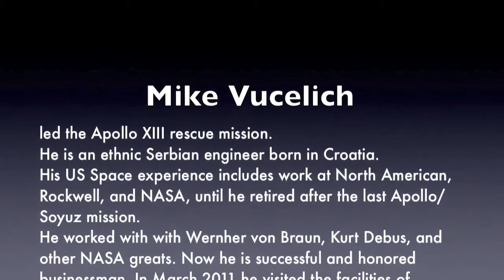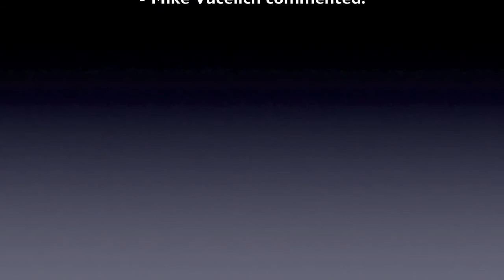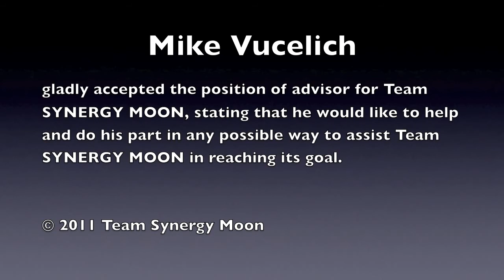Mike Vucelich With the Team Synergy Moon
March 2011. Mike Vucelich in Interorbital Systems, Mojave, Ca., with Randa and Rod Milliron